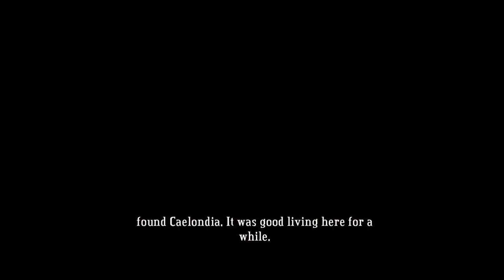The Melting Pot - Let's Play Bastion - Part 2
Bastion is an action role-playing video game developed by independent developer Supergiant Games, originally published in 2011. The player controls "the Kid" through floating fantasy-themed environments and fights enemies of various types. It features a dynamic voiceover from a narrator (Logan Cunningham), and is presented as a two-dimensional game with an isometric camera and a hand-painted, colorful art style.